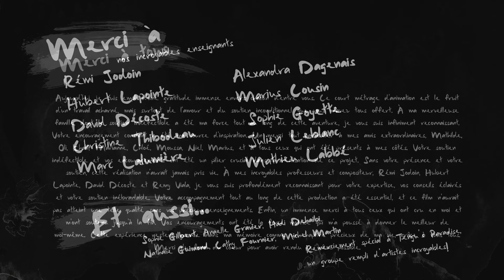Musashi - École Pivaut Montréal 2023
Dévasté par la mort de son maître, Musashi se retrouve confronté à sa dernière épreuve dans sa quête de rédemption.

Film réalisé par Samy El Alami, diplômé de la formation conception d'animation 2D de l'École Pivaut Montréal.

Bande originale et mixage : Rémy Viala
Narration : Jichuan Kei Gao